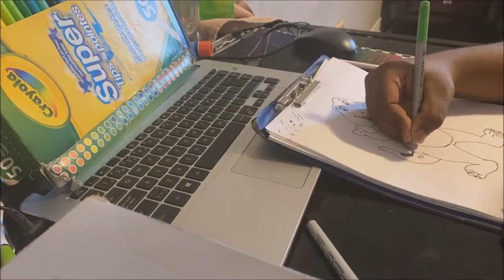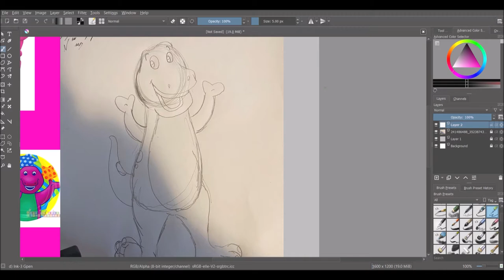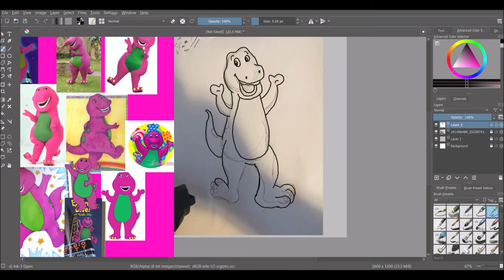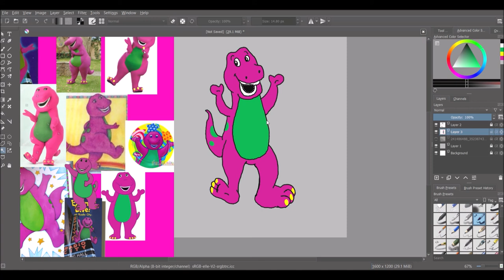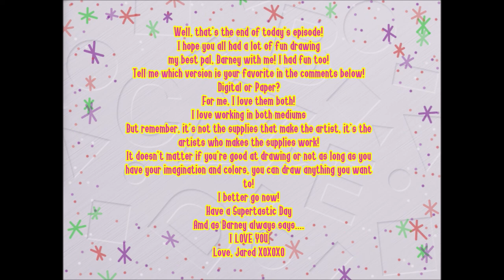Jared & Friends - Super Speed Art - Episode 10 - How to Draw: Episode 3 - References and Raptors!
Episode 3 is out, now! Today I am going to show you how reference pages can help you with a drawing and just putting pictures that inspire you together in a collage and produce great results. I will also show you both my classical drawing on paper and digital drawing process, you decide which one you like best in the comments, as well as what other things you'd like to know.